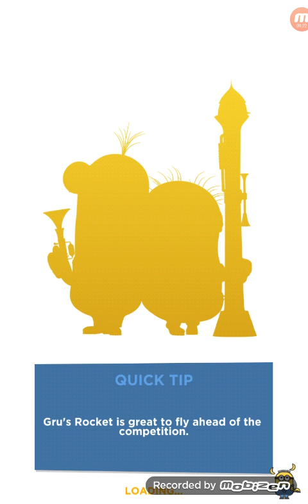Minion Rush | 2020 | Quest Room | New Year's Eve #2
We came to the end of the Quest Room, I took another break, frankly I wanted it very much, but after heavy exhausting I play late, at the beginning, this time I am determined to play earlier.